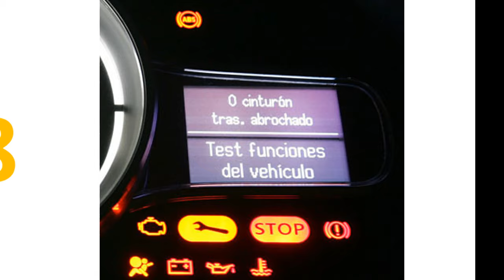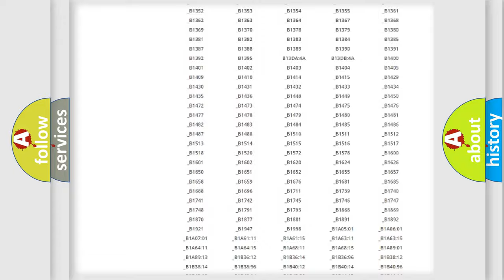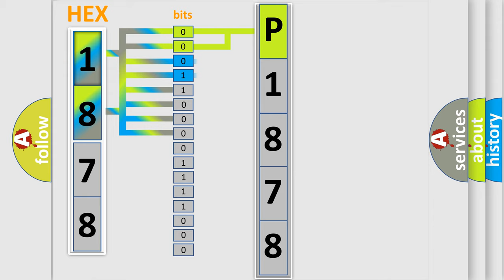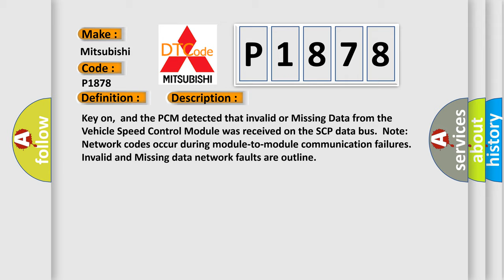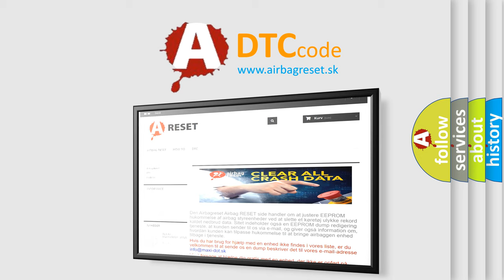DTC Mitsubishi P1878 Short Explanation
Contents:
0:21 Basic DTC analysis according to OBD2 protocol standard.
1:48 Insight into programming
2:58 A diagnostically understandable description of the Diagnostic Trouble Code
3:05 Basic error definition

Make:
Mitsubishi
Code:
P1878
Definition:
Data Circuit Message
Description:
Key on,and the PCM detected that invalid or Missing Data from the Vehicle Speed Control Module was received on the SCP data bus.Note: Network codes occur during module-to-module communication failures.Invalid and Missing data network faults are outline
Cause: